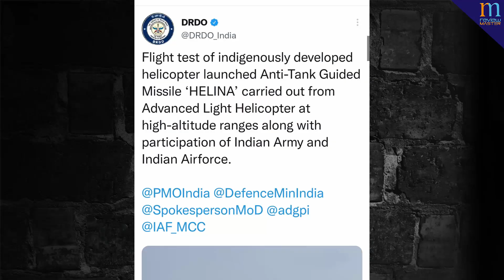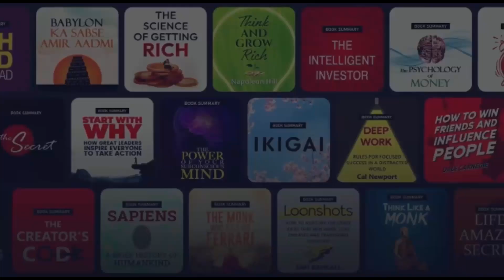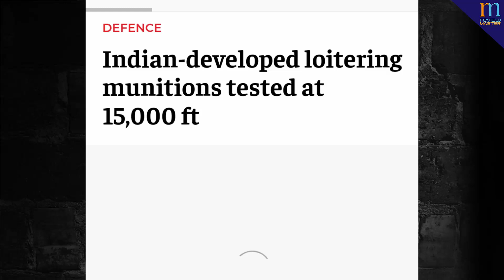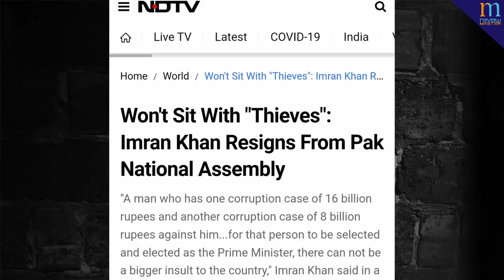HELINA high altitude trial,HAL signs contract with Nigerian army